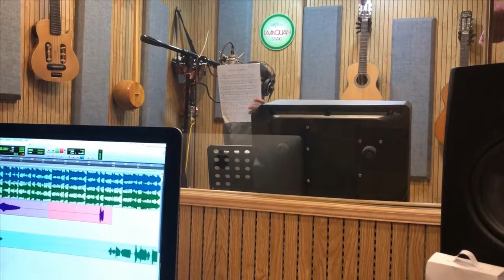lớp nhạc 126 phần 91 năm 2019